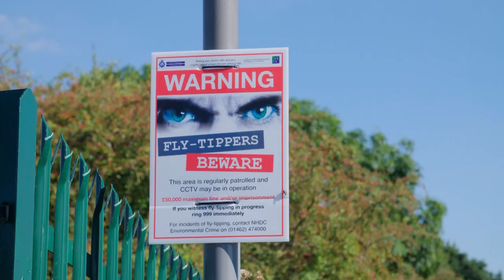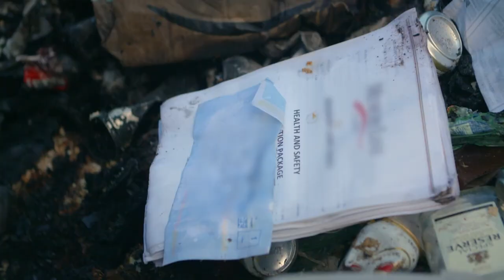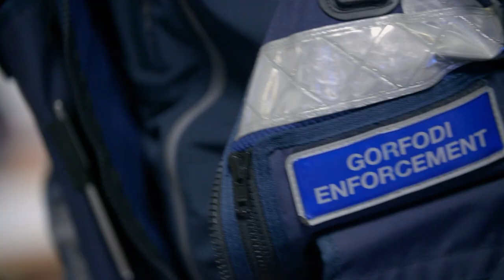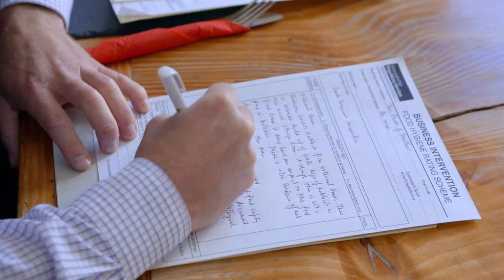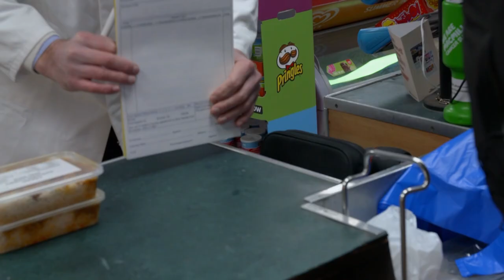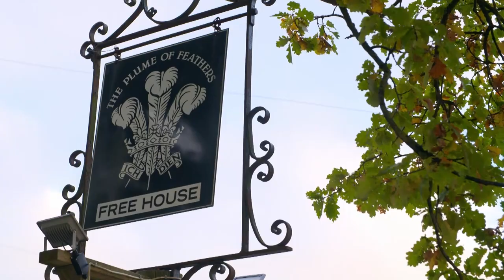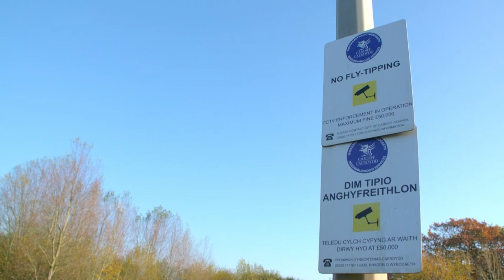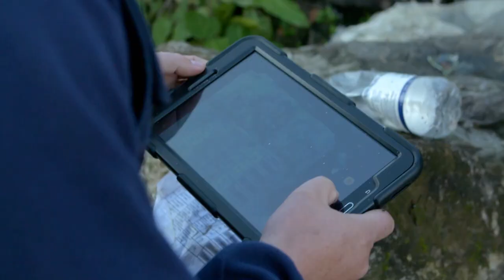Cleaners Face The DIRTIEST Bathroom Ever Seen! | Grime and Punishment | Filth